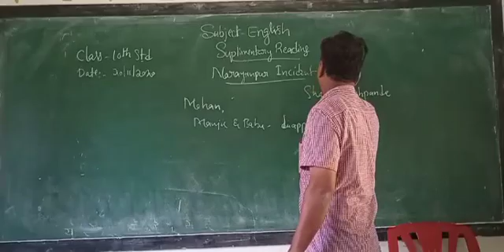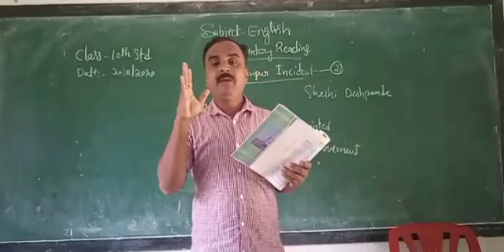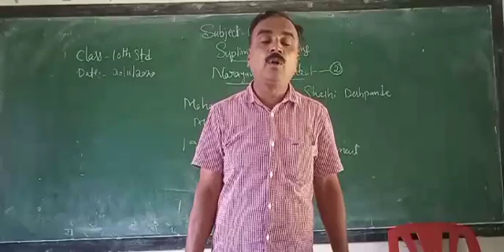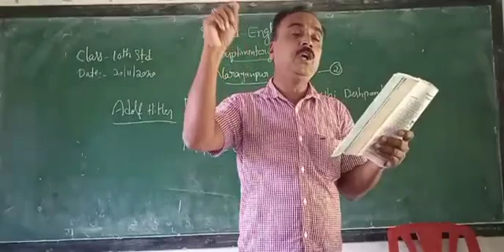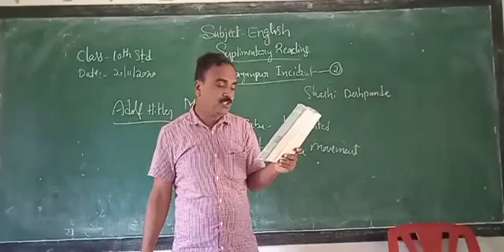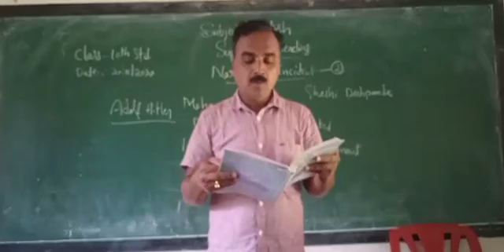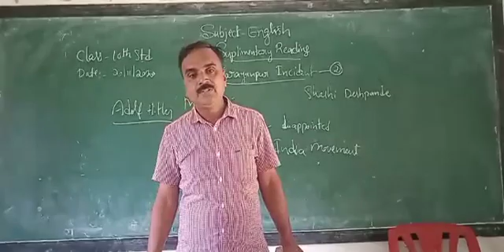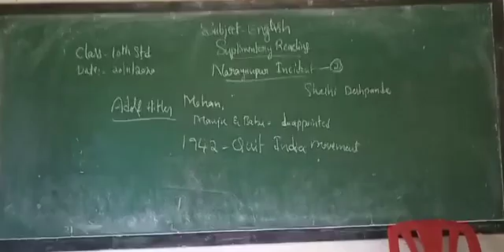10thEnglish, sup. Read.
Narayanpur Incident-2